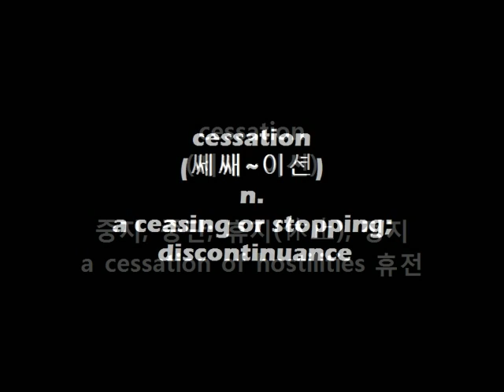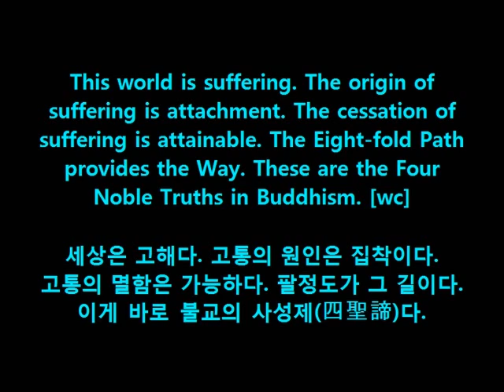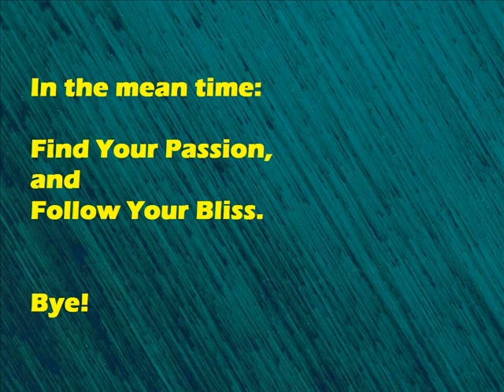WordBank [cessation]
Cheers!
OM~